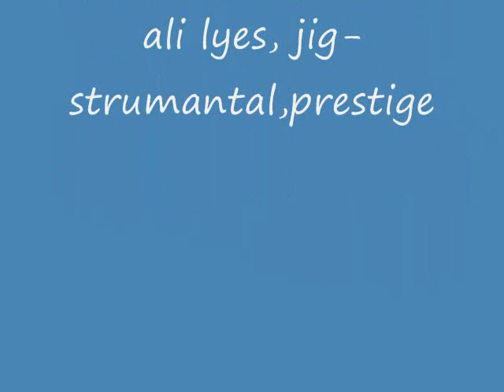ali lyes-boss of the north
sr entretainment